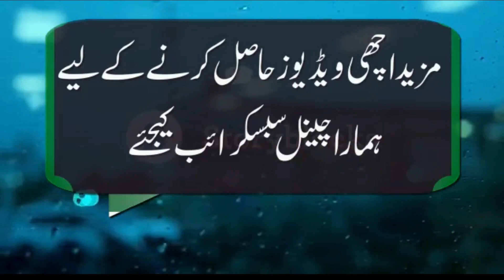Syed Salman Gilani | VERY Funny Poetry | Mushaira | Urdu poetry | Poetry 2021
HEY GUYS!

Track: Syed Salman Gilani | VERY Funny Poetry | Mushaira | Urdu poetry | Poetry 2021

bakra eid mushaira , Bakra eid poetry
funny poetry urdu , World Entertainment , Andaaz-E-Bayaan Aur - Mushaira
best funny poetry , anwar masood funny poetry , salman gilani funny poetry
salman gilani best poetry , salman gilani poetry 2021 , poetry status
best poetry 2021 , poetry , mushaira , poetry 2021 , poetry 2020

Keep supporting!